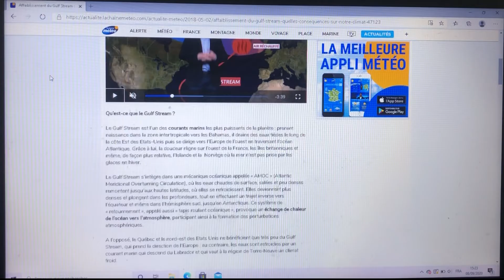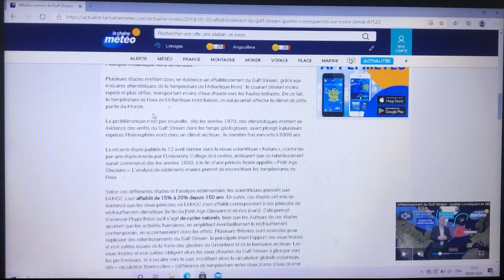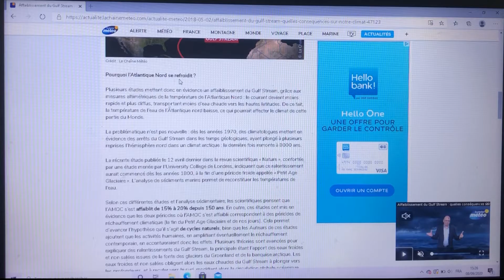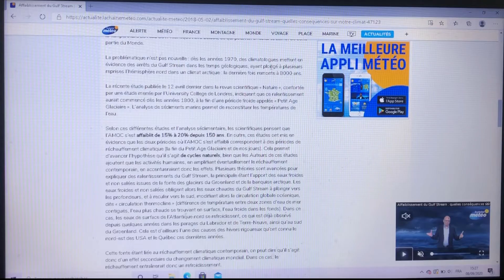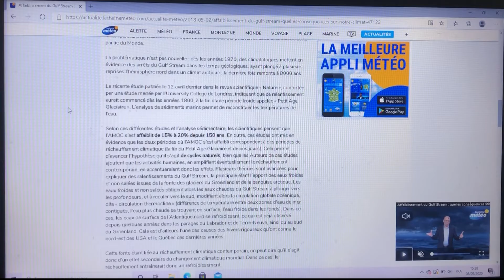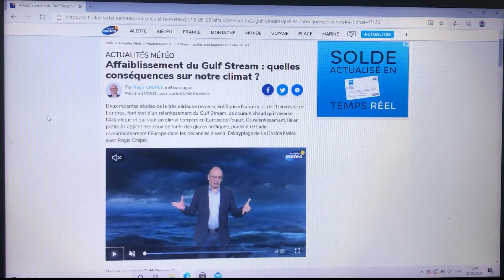Le Gulf Stream et son affaiblissement (Rectification) 08 Sep 2020.